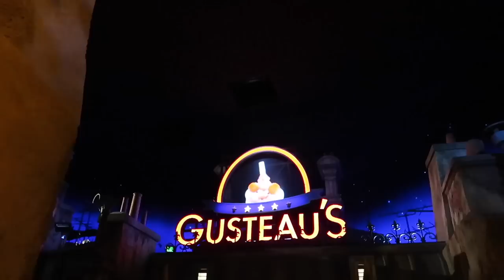DAY 2 | DISNEY WORLD VLOG! Epcot, Remy's Ratatouille Adventure, World Showcase, new foods & more!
Let's spend the day in Epcot - woo hoo! We hope you enjoy Day 2 at Epcot and are ready for more vlogs to come. Disney vlogs are coming and we cannot wait to share them with you all ✨